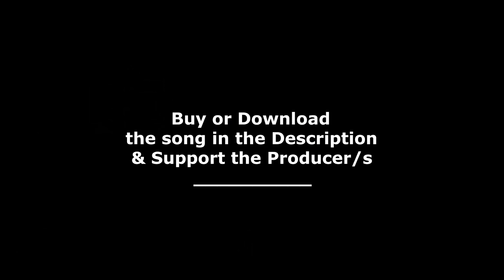Sex Whales & Killher - Sleeping in Class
~ Hear it, Feel it ~
↓↓↓↓↓↓↓↓  - OPEN -  ↓↓↓↓↓↓↓↓↓↓↓↓↓↓↓↓↓↓↓↓

► FOLLOW KillHer : "No longer existing"